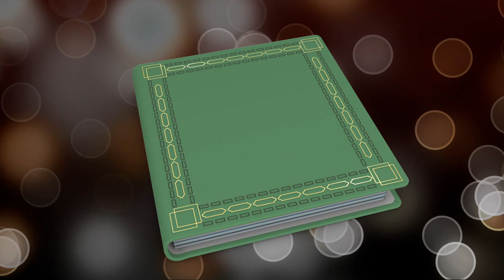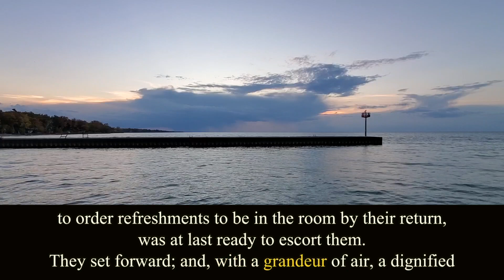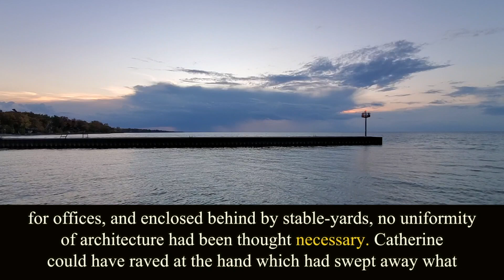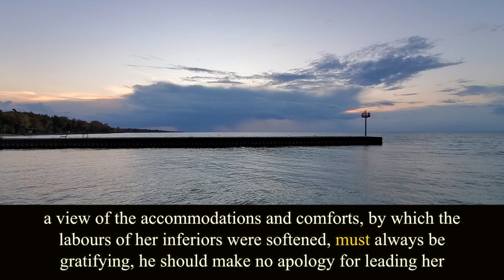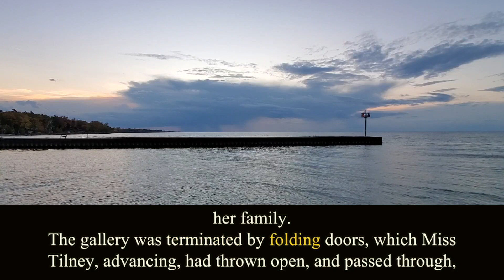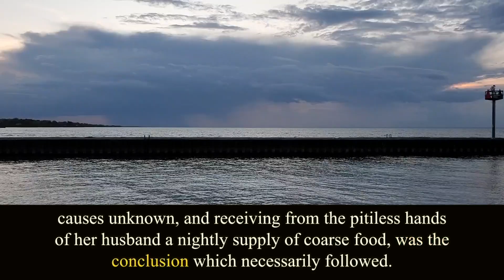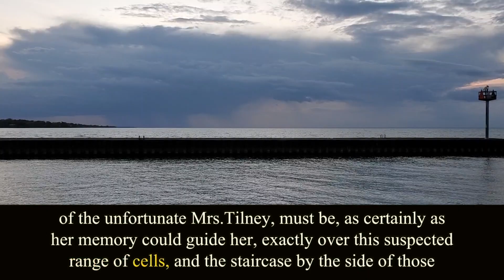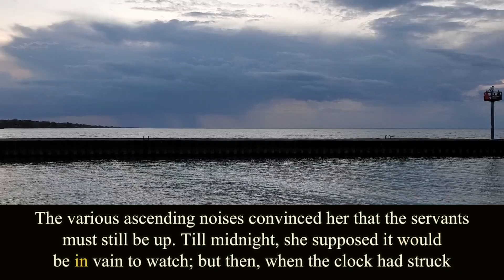Northanger Abbey. Chapter 23. Audiobook.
Written by Jane Austen.